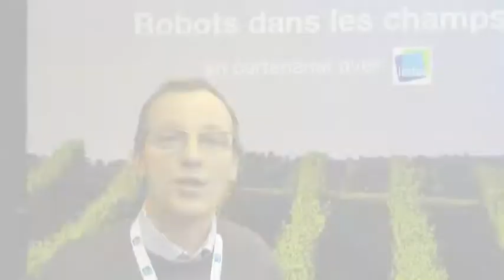[SIA 2016] Des robots dans les champs !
Février 2016 - Salon international de l'agriculture

Après Baudet-Rob, notre robot-suiveur vedette de l'édition précédente, nos chercheurs présentent non pas 1, mais 2 robots autonomes à travers une animation inédite "Des robots dans les champs" : une parcelle de vignes recréée et 2 robots qui suivent le visiteur-agriculteur d'un jour de manière autonome tout au long d'un parcours : l'un porte la récolte et l'autre, équipé d'une caméra 3D, recueille des données sur l'état de la végétation et des sols. Les avantages de ces robots autonomes :

- ils soulagent l'agriculteur de tâches pénibles et parfois dangereuses
- ils recueillent des données pour aider l'agriculteur à prendre de bonnes décisions : quantité d'eau, engrais, produits phytosanitaires...
- ils accompagnent l'agriculteur pour réaliser différentes tâches en simultané (traitement, tonte, semis, récolte...)
- ils sont plus légers et tassent donc moins les sols